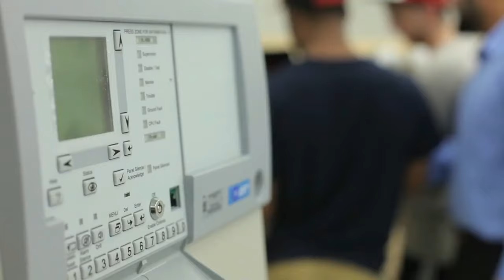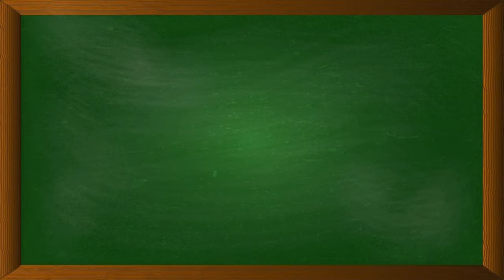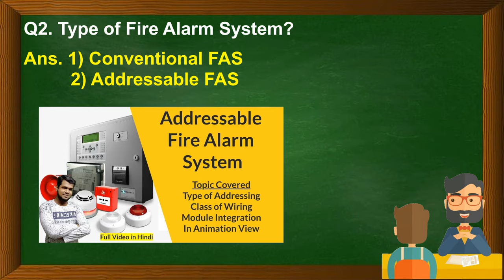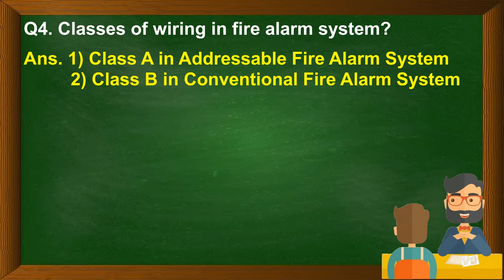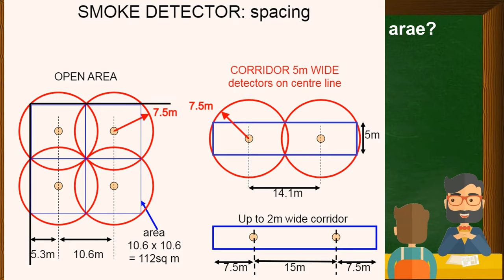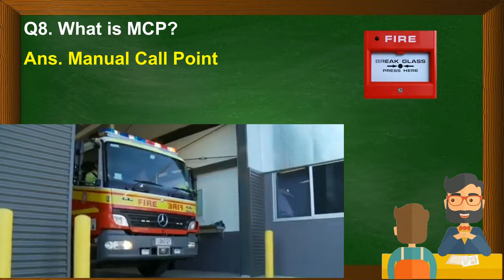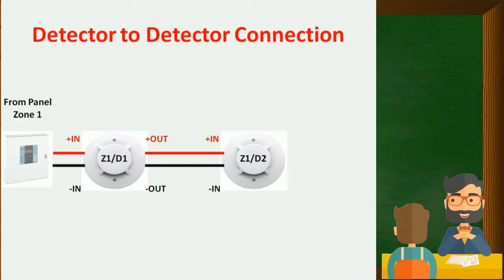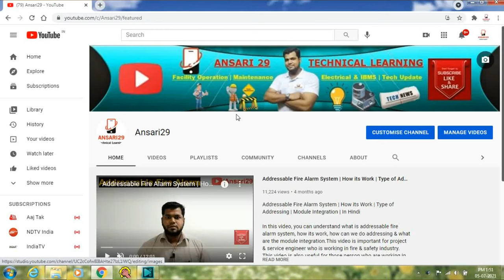Interview Question & Answer in Fire Alarm System | Part-1 | By Ansari29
In this video, you can understand what types of question will asked in interview.This video is important for project & service engineer who is working in fire & safety industry. This video is also useful for those person who are working in facility & operation industry.

If you are first time watch my channel so I request you to please first visit my channel videos & if you like my videos then only subscribe to my channel & also write comments if you want such valuable information.

Must watch my previous video for more knowledge

---Builder Integration In Addressable Fire Alarm System By Using Control & Monitor Module | Ansari29